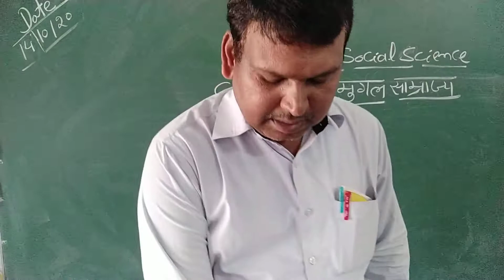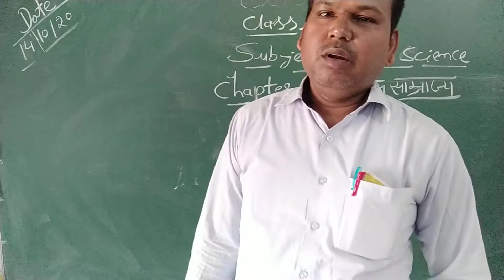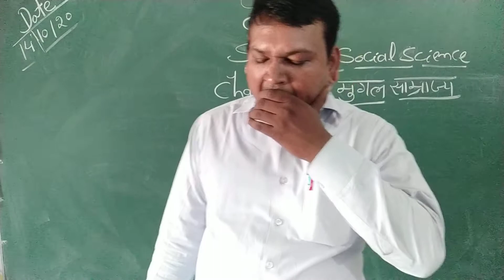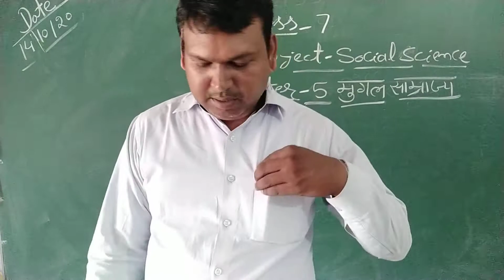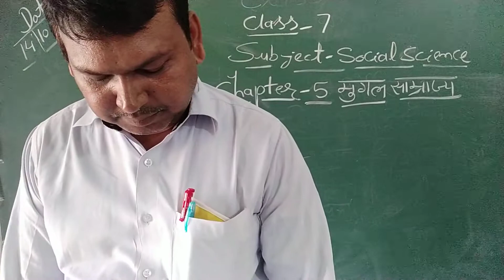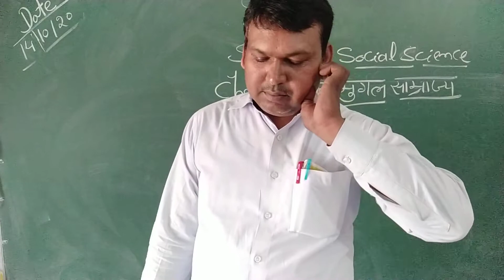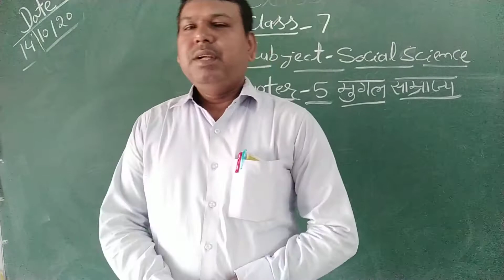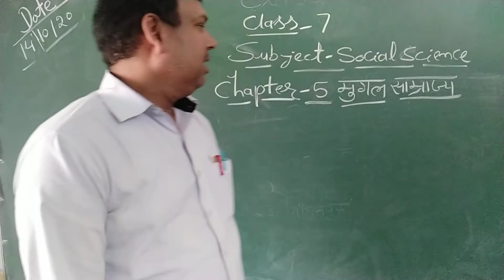[14-10-2020] Class - 7 (Social Science)